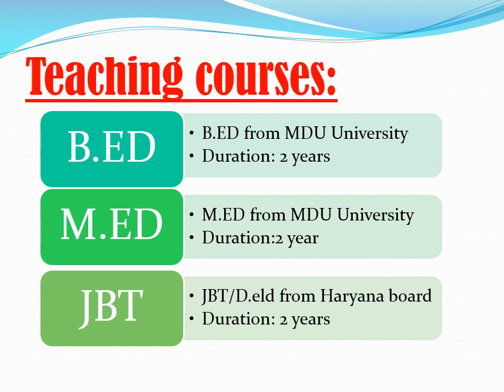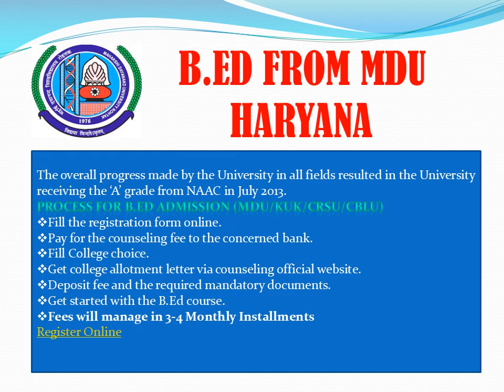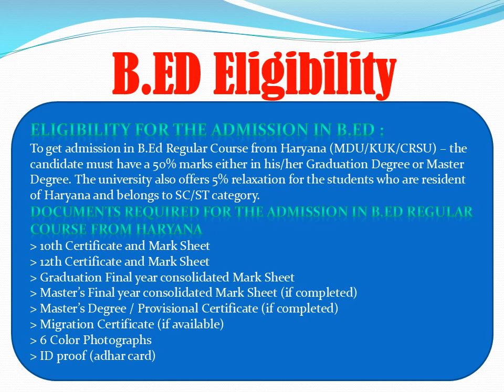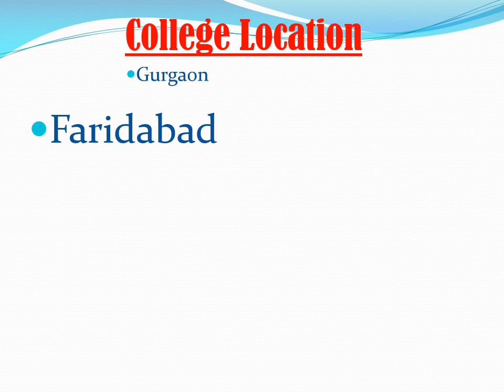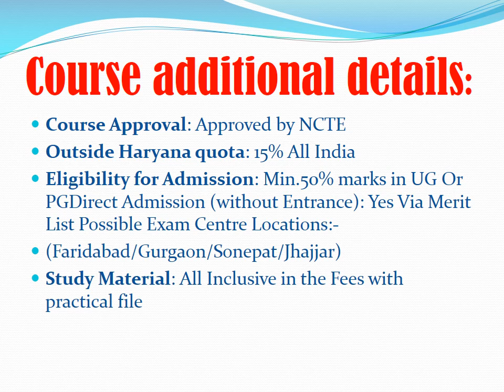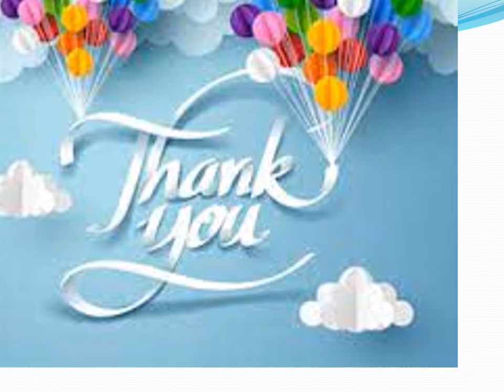B.ED ADMISSION 2020 FROM HARYANA FULL DETAILS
Your single share can save some once future, aware students and consultants
WE WORK AS EDUCATION ACTIVIST TO BEWARE YOU.

LEGAL HELP OR SUPPORT, WE FIGHT AGAINST THE MONOPOLY AND BAD ACTIVITIES GOING IN UNIVERSITIES AND COLLEGES.
Always help students, agents, consultants if they are in any trouble contact
My team is always ready for you if you are genuine...

B.ED FULL DETAIL | B.ED ADMISSION 2020 | B.ED FROM HARYANA | B.ED ADMISSION INSTITUTE | B.ED CRSU | B.ED DIRECT ADMISSION | B.ED ADMISSION FEE |

 Always try to help students and agents to save them if they are facing any problem with any university or with any college they can contact us our Team will help them. follow us through FB page leave your message for any kind of help if you want from our Team

WE KNOW YOUR PRIVACY AND WE CAN BATTER HANDLE YOUR MATTER AND CAN HELP YOU TO VERIFY YOUR DEGREE GENUINELY.